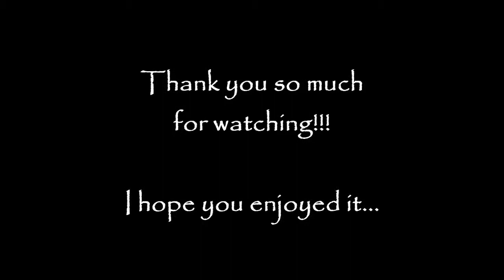''Summer Ocean'' - Mixed Media Layout Tutorial for ''My Creative Scrapbook''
A mixed media layout tutorial for ''My Creative Scrapbook''.